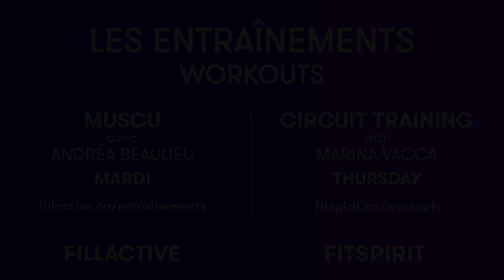Musculation - Semaine 3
Musculation avec Andréa Beaulieu